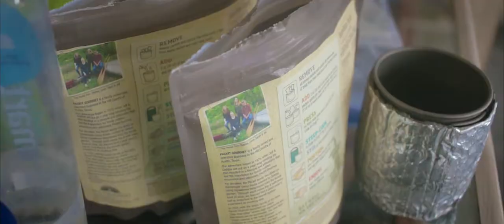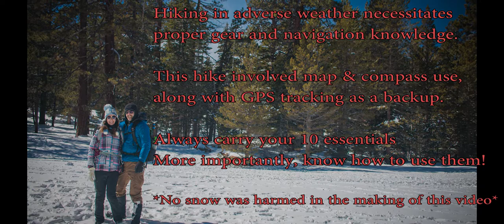Winter Snow Storm Hiking|Short Blizzard Whiteout| San Jacinto Wilderness Day Hike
Thanks for tagging along on this awesome weather filled adventure.  This day hike in San Jacinto Wilderness took us through many variations of weather patterns, from sub freezing 30mph whiteout blizzard type conditions, to sunny skies with a high of 30f accompanied by a mild howling wind.

We spent the first 3-4 hours on trail without seeing a single other human being around.  Although all others out there were likely on another trail heading towards an overnight camp.  We were not the ONLY ones out there, but we were the only ones on Discovery Trail and Round Valley Loop at the time of filming.

During this adventure, we did happen to find ourselves in a white out condition for approximately 10 minutes.  Wind gusts picked up to 30+mph along with heavier snow fall, visibility dropped quickly and we decided to seek shelter behind a large boulder to wait it out. We stayed completely warm due to the numerous layers along with WE EXPECTED these conditions.  At no point were we in any danger, as our location was within 1.5 miles of cabin shelter/ranger station.  Due to this event, Veronica was a little spooked so we decided to hike back down and grab lunch under the safety of the adventure center rental cabin.  The employees there were nice enough to allow me to cook lunch under their roof top.
All in all, an awesome adventure.

Gear:
Camera: Canon 70D
Lens: Canon STM 24mm Prime F2.8
Filter: K&F Concept 52mm Variable Neutral Density Filter
Microphone: Saramonic XM-1 with Wind Muff
Tripod: Sirui 3T-35K
Filmer & Editor: Anthony Sardegna (Me)
Editing Software: Adobe Premiere Pro CC 2015 (Video)
                                Adobe Media Encoder CC 2018
                                Adobe Photoshop Lightroom CC 2015